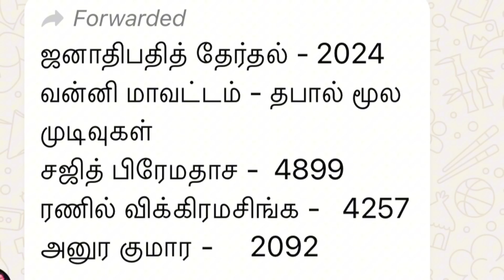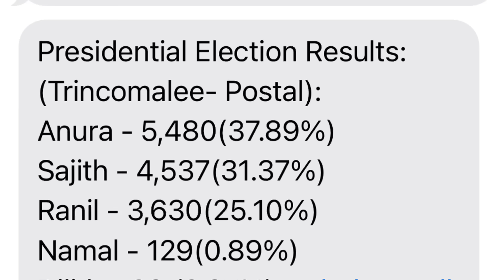Anura முன்னிலை | Election 2024 | Rj Chandru Report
Sri Lanka Tamil News Daily Updates